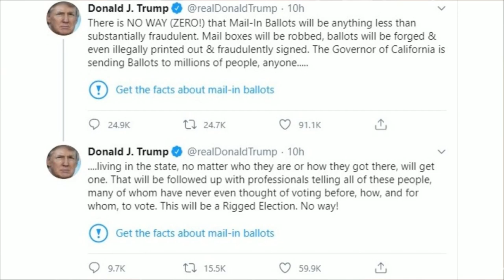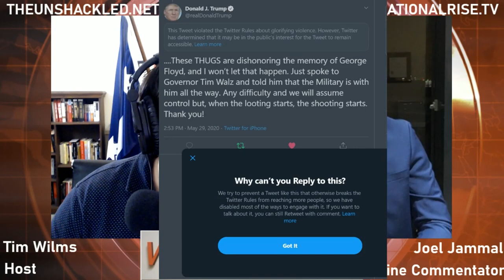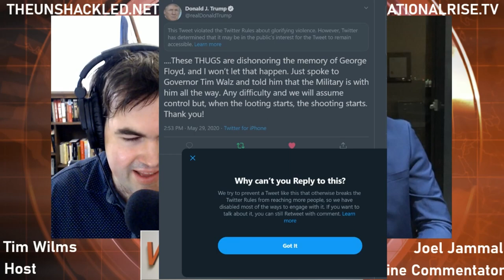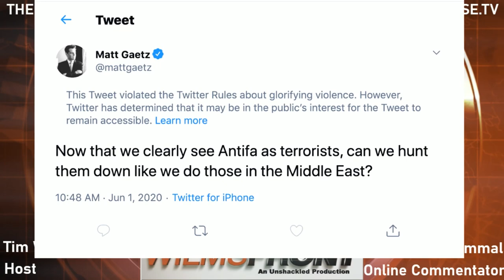The Upside-Down US Riots with Joel Jammal - WilmsFront Feature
In this WilmsFront Feature for The Unshackled Tim speaks with online commentator Joel Jammal to interpret the upside-down nature of the US civil unrest, rioting and looting triggered by the death of African-American man George Floyd in an incident of police brutality.